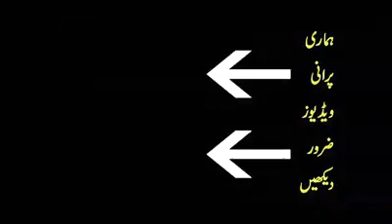murgh ke bare mein kuch maloomat